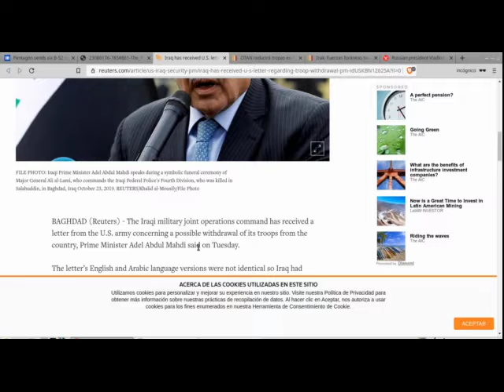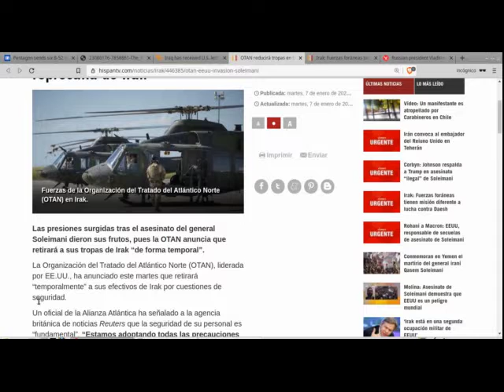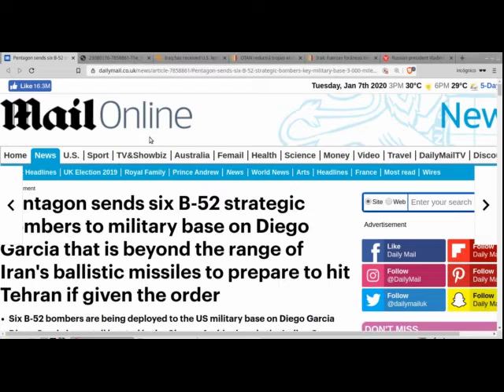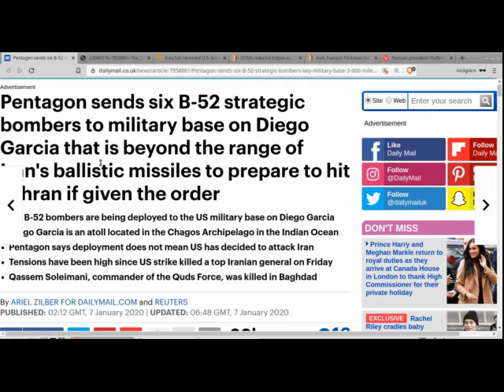GUERRA contra IRÁN 2020 - posible ATAQUE NUCLEAR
Las recientes noticias sobre MEDIO ORIENTE parecen apuntar a una negociación o bien a una ESCALADA NUCLEAR.